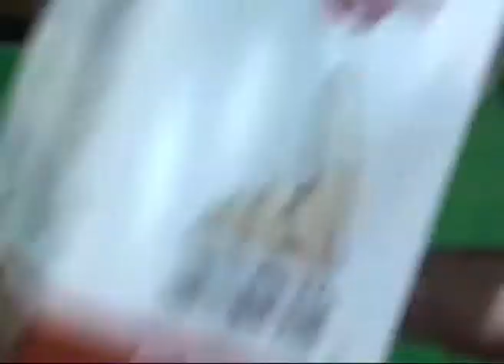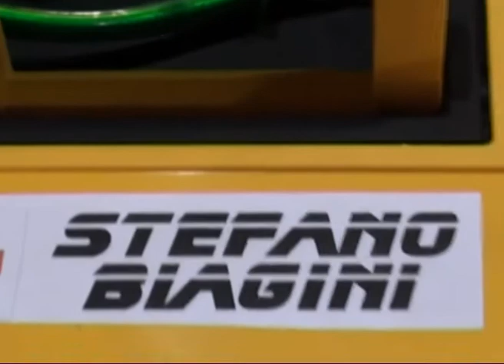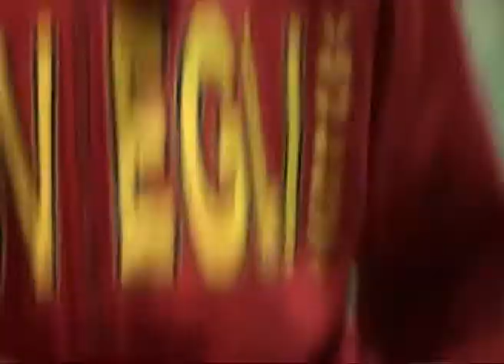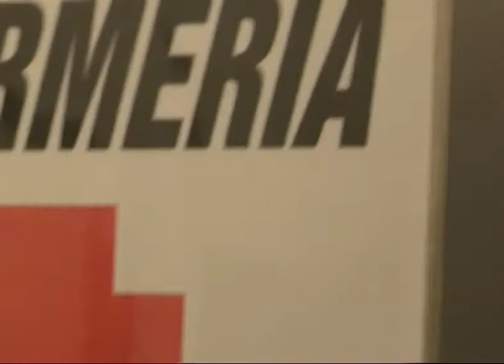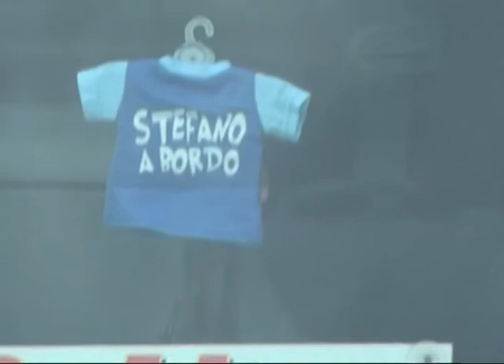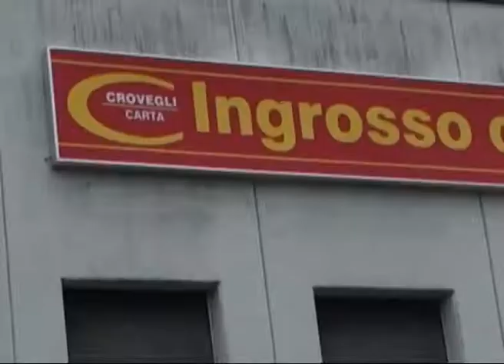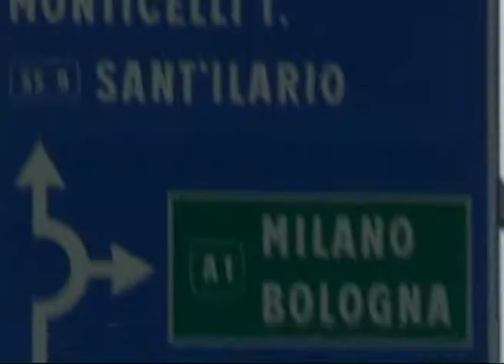Fuori onda.....alla Crovegli! Stagione 2010/11 Parte 2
Seconda parte dei.
Fuori onda. di Stefano, massaggiatore della Crovegli, durante il mio ultimo anno di permanenza alla Crovegli. Alla visione di una telecamera diventava un'altra persona. e quindi mi sembrava giusto dare risalto e raccontare quei meravigliosi e indimenticabili momenti, tramite queste immagini. Annate indimenticabili, dove oltre allo sport e competizione, ha prevalso anche il buon divertimento e. il stare bene insieme. Si ringraziano per il loro contributo tutte le giocatrici, allenatori, dirigenti e naturalmente. l'indiscusso protagonista. Stefano il massaggiatore! Dedicato a tutti coloro che hanno partecipato a vario titolo agli avvenimenti.
Giancarlo Paderni